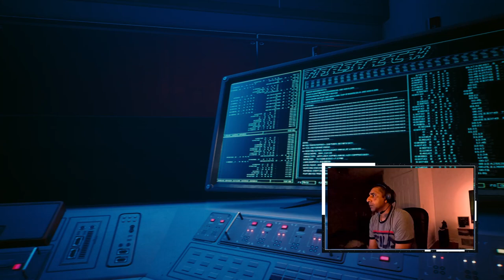Cyberpunk 2077: The Search for Bree (PS5)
Join us in Cyberpunk 2077 on PS5 as we embark on a mission to find Bree. This gaming RPG experience is sure to keep you on the edge of your seat!